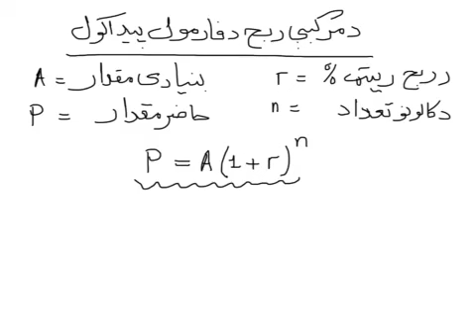دمركبي ربح د فورمول تر لاسه كوول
In this video the formula of compound interest is briefly explained in Pashto language.